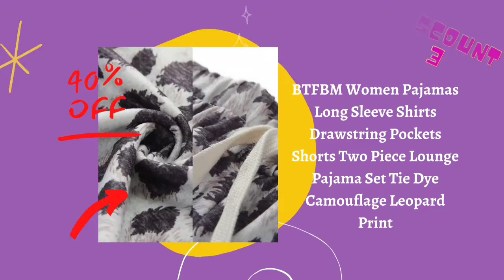40% OFF Discount Codes BIG Release (Tonight)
You can't think of it, the discount codes big release coming again!!! If you miss the discount codes last time, please catch this time quickly!!!

US Time
Discount 1-3: From 09-01 05:00 to 09-04 23:59

Discount 4-6: From 09-03 06:00 to 09-05 23:59

Discount 7: From 09-04 06:00 to 09-05 23:59

Discount 8: From 09-05 06:00 to 09-06 23:59

Discount 9: From 09-03 00:01 to 09-05 23:59

AMAZON.COM: BTFBM